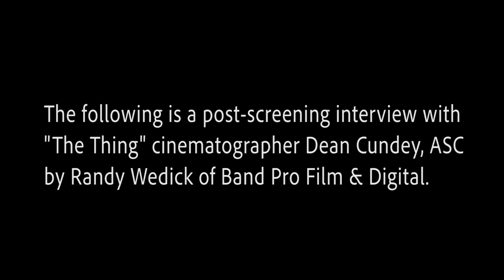Dean Cundey, ASC Talks about shooting "The Thing"